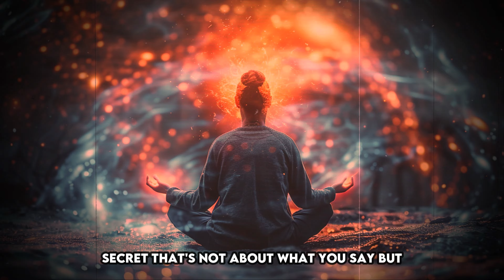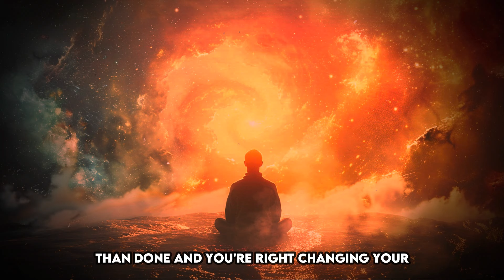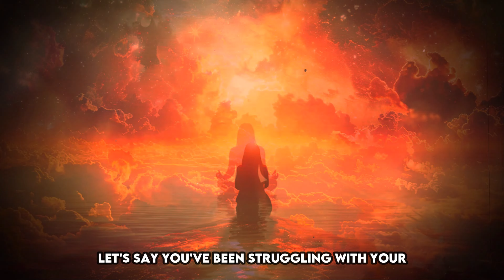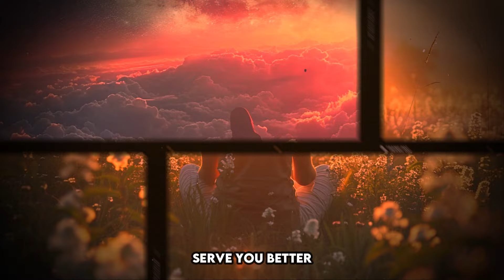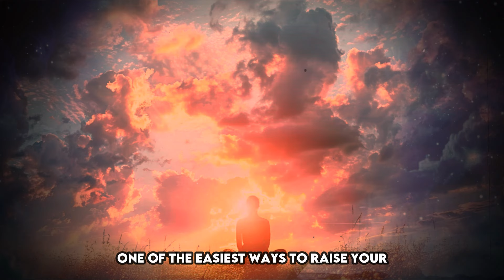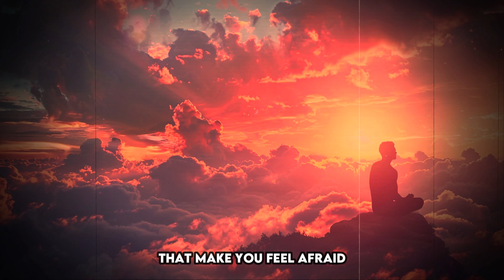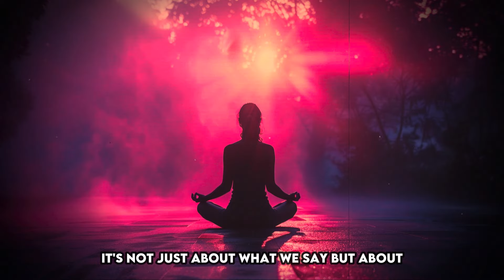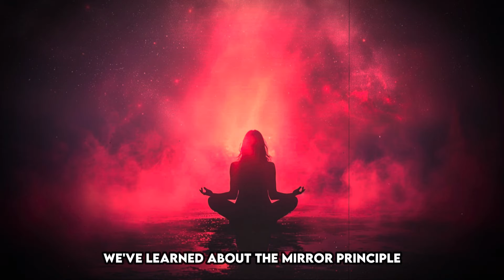Use Vibration, Not Words! Try This Today and See the Magic - Louise Hay 🌟✨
Ready to elevate your life without speaking a word? In this video, discover Louise Hay's powerful technique of using vibration instead of words to manifest your desires and transform your reality. Louise Hay, a pioneer in positive affirmations and holistic healing, taught that our energy and vibration significantly influence our life experiences. Learn how to harness the power of your thoughts and emotions to raise your vibration, attract positive outcomes, and experience the magic of this subtle yet profound approach. We’ll explore practical methods such as mindful breathing, visualization, and cultivating gratitude to enhance your energetic state.

Discover how focusing on your vibration rather than words can lead to incredible changes in your life. 🌿 Start practicing this transformative technique today and watch the magic unfold.

Stay With Us: @TheAuraOfAbundance

How to Use Vibration Over Words: Louise Hay's Magical Technique
The Power of Vibration: Louise Hay's Key to Manifestation
Transform Your Life with Vibration: Louise Hay's Method Explained
Louise Hay's Guide to Using Vibration for Positive Change
Experience the Magic of Vibration: Louise Hay's Transformative Practice

Our Mission:
Our goal and mission at Aura Of Abundance is to motivate, inspire, and educate through educational content. You will find anything from motivational speeches, spritual resources, ideas from innovators and entrepreneurs, and much more!